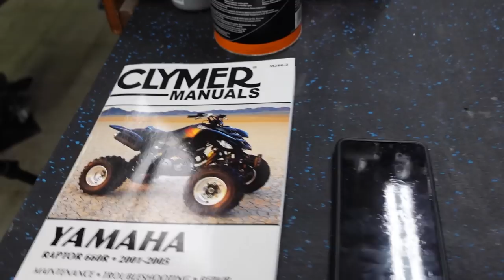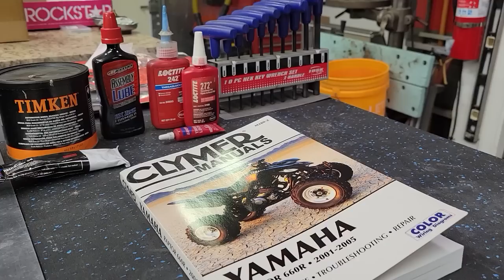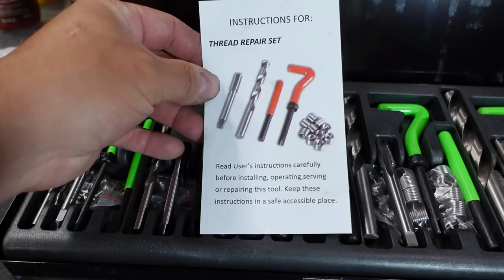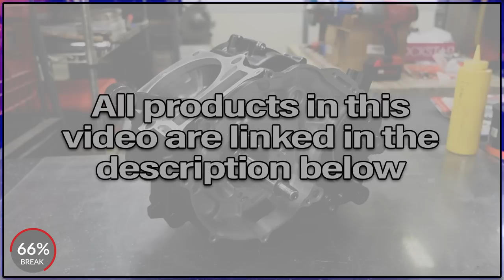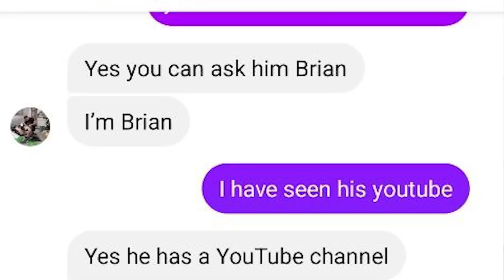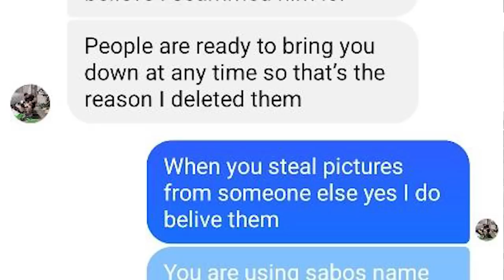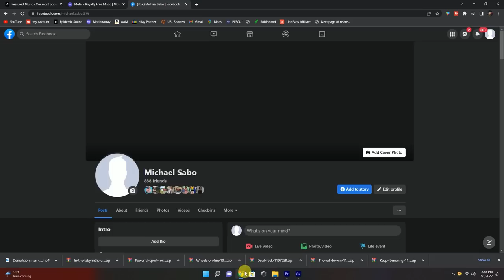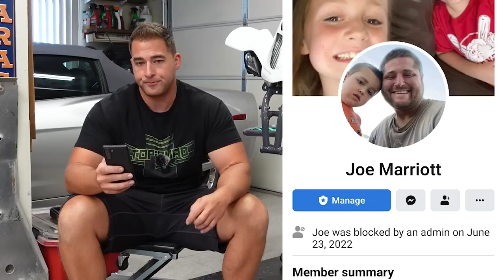Building the Ultimate Engine for my Yamaha Raptor 660! ASPCA Raptor Part 4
I kid you not... the new sleeve came in the mail as I was finishing this video edit.. Finale is on the way bro's!! Thank you to everyone who has stuck with me for this build - it's been a waiting game and a half! Oh... and you ROOOOCKK 🤘🤘🤘

Thread Chase Kit
Easy Out Kit
JIS Screw Drivers
Heli Coil Kit
Torque Wrench
Dremel (Better Than in video)
12 Ton Press
Small Impact Driver
Large Impact Driver
Stainless Bolt Kit
Updated Nose Cone